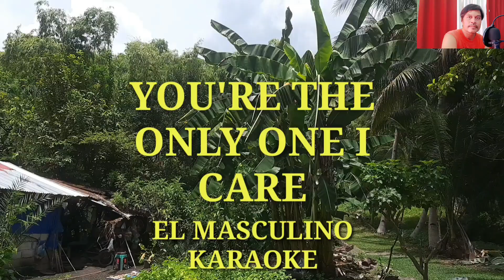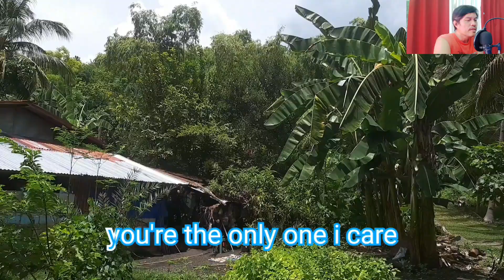You're The Only One I Care by El Masculino Karaoke Version